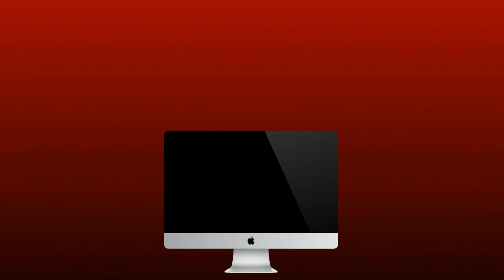DRONE FLIGHT FROM FILEY TO FLAMBOROUGH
Speeds up to 48 mph over the sea from Primrose Valley, past Hunmanby Gap & Reighton Sands. Heading to Flamborough Head into the early sea fog. Then back to Filey skimming over the calm sea.

FREE COIN RING?

Yes I will make you a free coin ring NO CATCH. You just need to send me 3 silver coins and I'll send one back to you as a custom coin ring.

🎬 Filming & Streaming Equipment
★ Phantom 4 Drone
★ iPhone 7plus